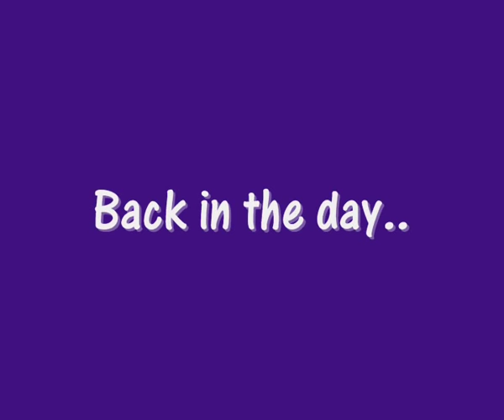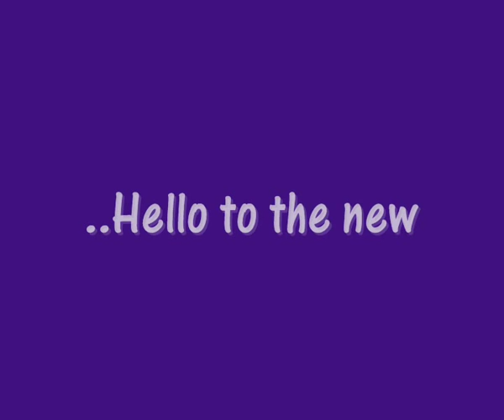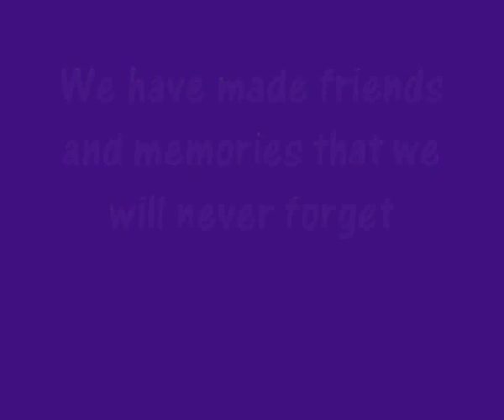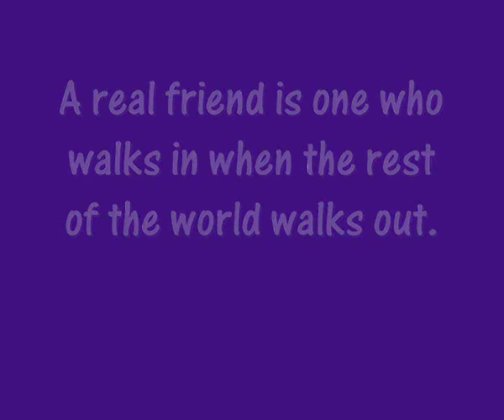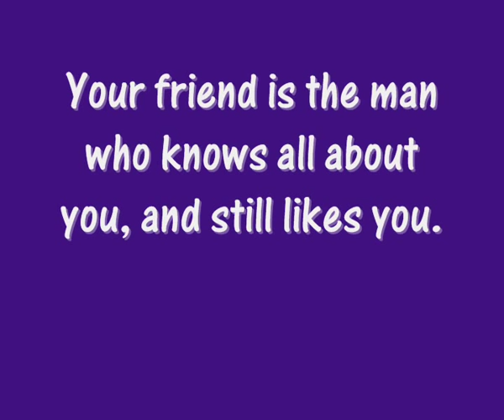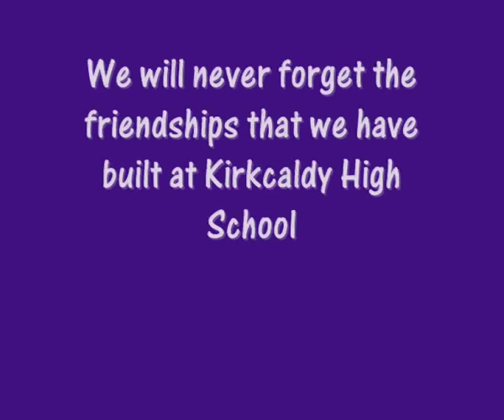Kirkcaldy High School: Class of 2012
Kirkcaldy High School's Class of 2012 Leavers Video